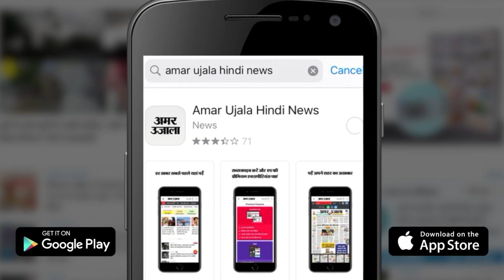Maldives पर भी पड़ेगा Climate Change का प्रभाव!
विश्व बैंक समेत कई संस्थाओं को डर सता रहा है कि क्लाइमेट चेंज की वजह से समुद्र का पानी अगर बढ़ता रहा, तो साल 2100 तक द्वीपों से बना मालदीव पूरी तरह पानी में समा सकता है